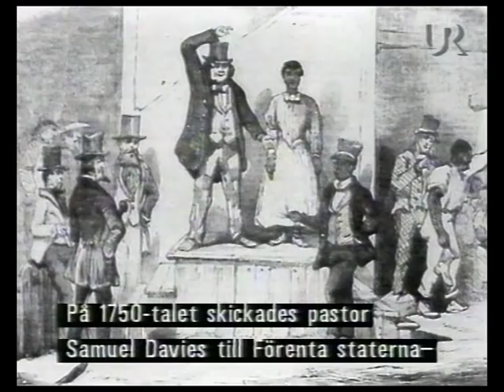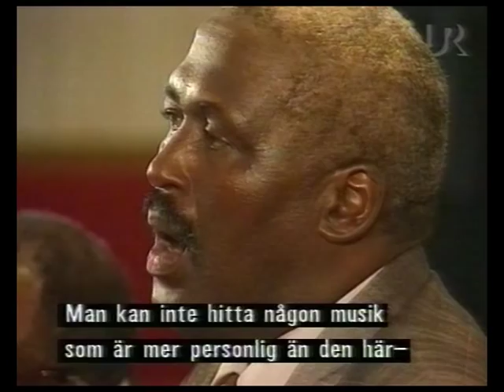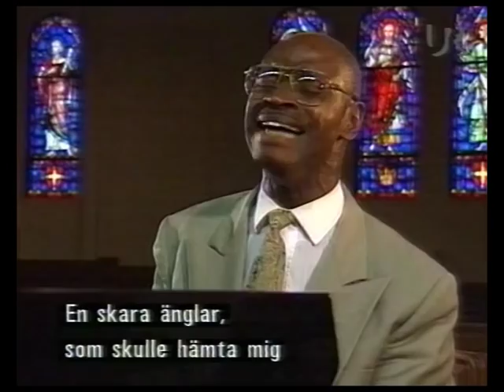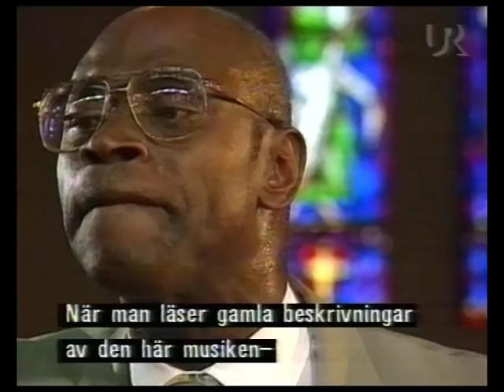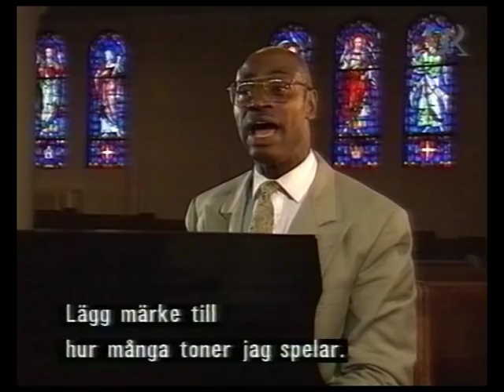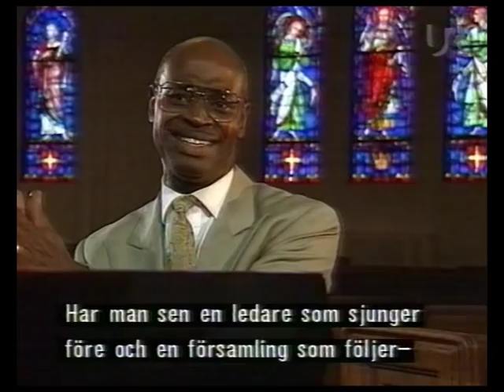From "Too Close to Heaven: The History of Gospel Music".